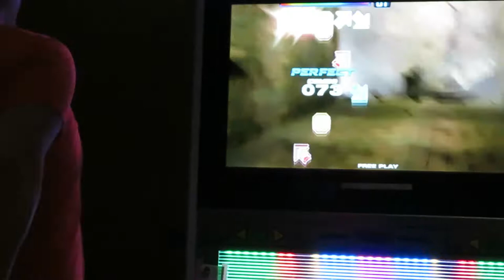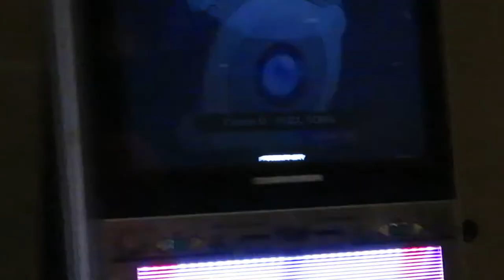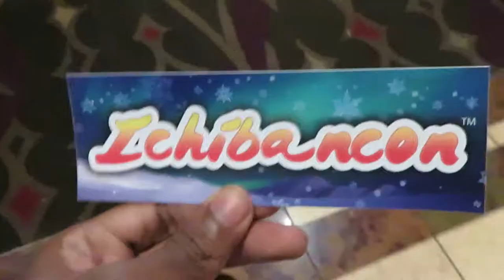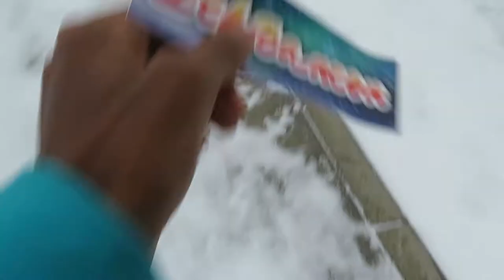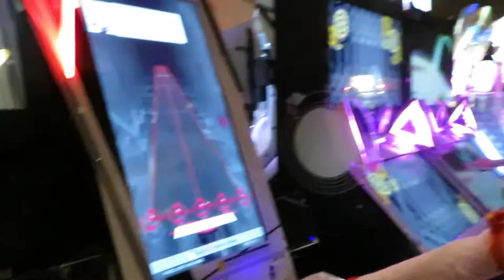Ichibancon 2022 Sunday Vlog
Me and my friends check out Ichibancon. This is my third time coming to this con. This is part three of three parts. Warning this is more of an adult vlog. Hope you enjoy!

By Chitose Morinaga